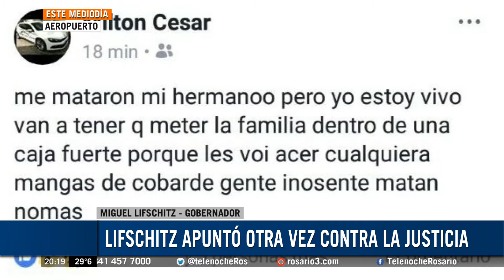Lifschitz habló de la ola de violencia en Rosario